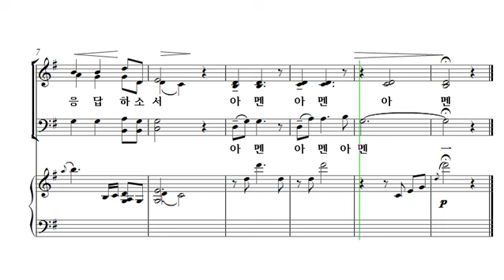[중앙아트] 하나님의 시선 28. (기도송)우리의 기도 합창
하나님의 시선
28. (기도송)우리의 기도 - 이진실